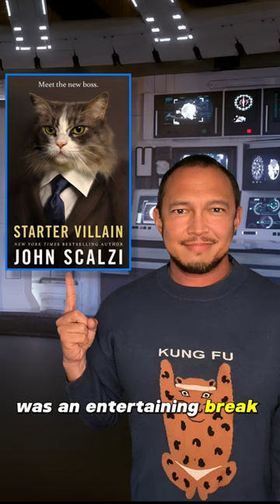Why “Starter Villain”? A subtle nod to the WGA and SAG strikes?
"Starter Villain" by "John Scalzi", a book review. A subtle nod to the WGA and SAG strikes? Striking dolphins, intelligent cats, and "bad actors"... all in the name of fun.